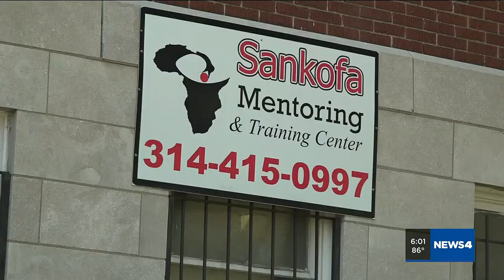Community leaders look for ways to help youth in wake of downtown shooting